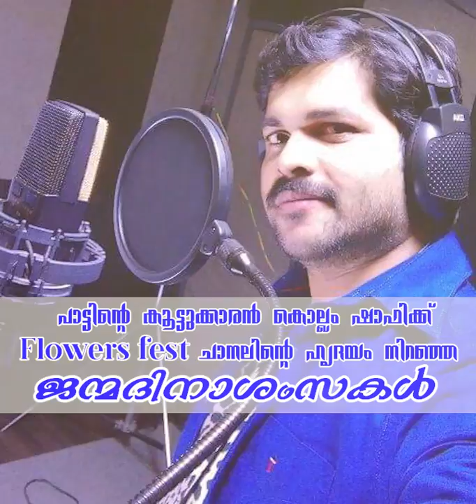പാട്ടിൻ്റെ കൂട്ടുകാരൻ ഷാഫി കൊല്ലത്തിന്‌ flowers fest . shafi kollam . shanif ayiroor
NEW MAPPILA ALBUM : KETTIYOL (VADHU VOL 2 )
DIRETION : SHANIF AYIROOR
SCRIPT : RAHOOF MARANCHERY
PRODUCER : ASHIK CHAKKULANGARA NISHD KALLIYATH
AUDIO PRODUCER : ANAS MUHAMMED & FIROS KHAN
LYRICS&MUSIC : NISAN KOLLAM
SINGER : RAMSHAD KARIYAKKUNNU
CAMARA : NAWAS NAWS
ASSI DIRECTOR : AJMAL AJU
MAKEUP : NAVAS TIRUR
EDITING : SHEFEEQ KARAD
PRODUCTION CONTROLLER : SAMEER EDAPPAL

Babu & mothalali phone call
veettil keri mothalali
karikku new
new mappila album 2020
new mappil album
full hd song 2020
latest malayalam song
latest film song
essaar media
orange media
essaar media album
orange media album
romantc song
Rocking Buddies
Karikku fliq new
mini web series
scoot eppi 03
Ketyol
Kettyol
കെട്ടിയോൾ
കെട്ട്യോൾ
കെട്ടിയോള്
Munnayi palam
Kettiyol malayalam album
Kettiyol mappila album
munnayi palathin
female version song
olodan
oru vakku minduvanayi
kudha shahul
oru vakkuminduvan
am videos
new malayalam album song
inham rafeeq song
munnayi palam female version
love song
malayalam album songs
munnayi palam
malayalam songs
new mappila album song
malayalam romantic song
asif ali movie songs
surumakal eyuthiya kannumai song
new cover song 2020
mappila songs
kunjeldho songs
shann rahman songs
kunjeldho film song
usman kottakal song
farewell video song
kunjeldho video song
new tiktok varial song
ഉപ്പ ഉപ്പ എന്നോടാണോ
KETTIYOL
KETTIYOL FULL HD
 uppa uppa ennoda ummanodo
Thanseer koothuparamba
Haajira
Fizra amrin
Ummane Marann
EN JEEVANAYA MULLE.
ALFALAH VINOJ
AABI SALEEM
NEW ALBUM 2019
QISA
Agale Avalum Njanum
MU6 CLUB
Ole Kanan chelaanu Full Song
Arabi kadhayile jinn full song
KARMUGILE PUTHUMAZHAY
Muhabathanavalod
Sakeer husain
NEEYANU RAHATH
New trending Album Song
YA MOULA 4
RISHAD NEW VIRAL VIDEO
Makkanayitta
rishad nk
makkanayitta penne
tik tok viral rishad nk song
rishad nk new album
rishad nk new album song
rishad nk new
rishad nk video's
rishad nk noorin shereef
makkana rishad nk
anjali ameer rishad nk
rishad nk trending song
rishad nk interview
rishad nk and fukru hits
rishad rishu
rishad nk song
rishad videos
rishad tiktok video's
duplicate of rishad nk